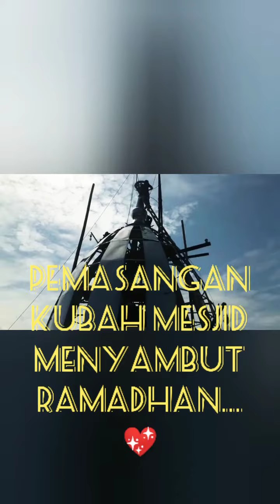Pemasangan Kubah Mesjid Menyambut Bulan Suci Ramadhan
Pada Umumnya kubah mesjid dibuat di atas Bangunan dengan desain yang sudah dirancang sebelumnya.. Namun kali ini kita akan Liat Kubah mesjid yang dibuat di bawah...Perlu kerja keras dan Perhitungan yang matang agar sesuai dengan apa yang diharapkan, Semoga dengan selesainya Pemasangan Kubah Masjid ini semakit menambah semangat warga untuk beribadah...Aamiiin...🙏🙏🙏🙏